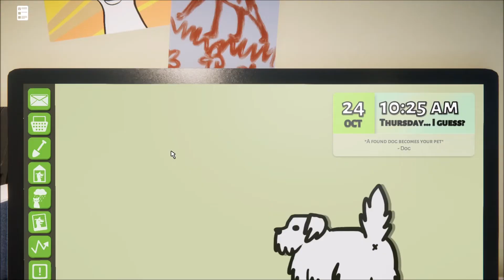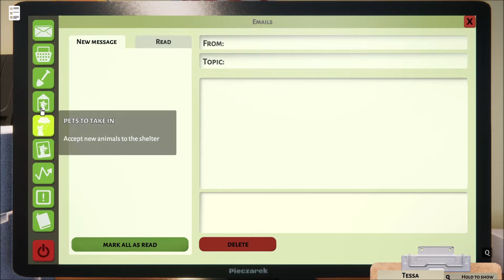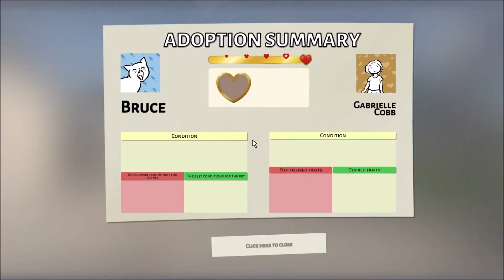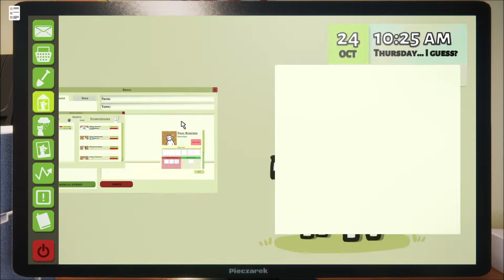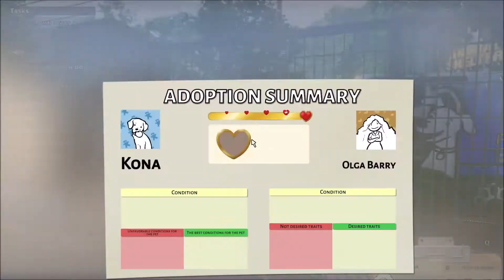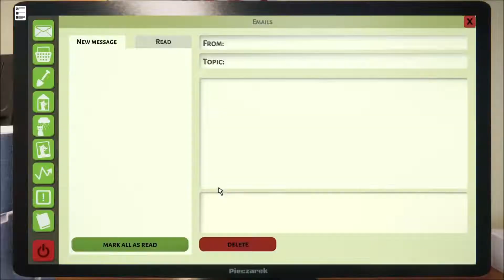Animal Shelter Simulator - Episode 11 Puppies and Kittens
Love animals? This game is for you. Animal Shelter Simulator lets to be the owner/operator of your own shelter. Build your Shelter as you increase your reputation matching the right animal with the right person. Give them food, water, medical attention and love them back to health for adoption. Now with Puppies and kittens DLC!

My Home Rig...

Windows 10
Intel® Core™ i7-7700HQ CPU @ 2.80GHz
32 GB RAM